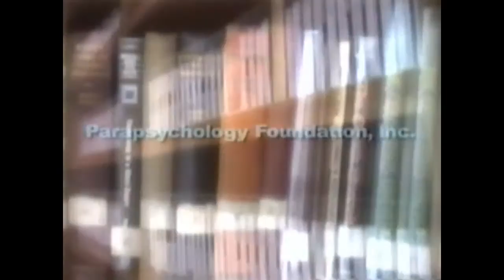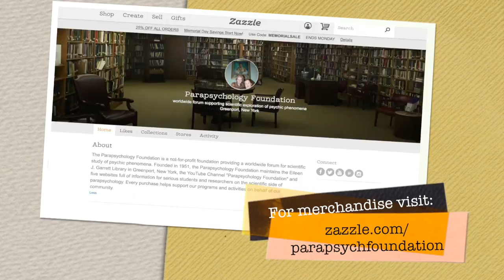Face to Face with Rex G. Stanford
Noted parapsychologist Dr. Rex G. Stanford is interviewed by Lisette Coly, President of the Parapsychology Foundation, as part of the Foundation's "Up close and Personal" Intimate conversations series.